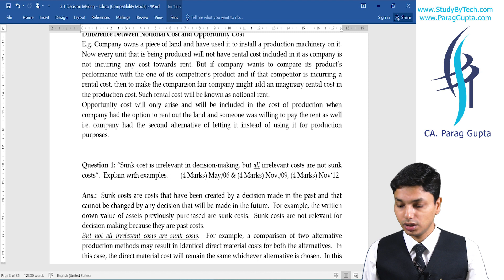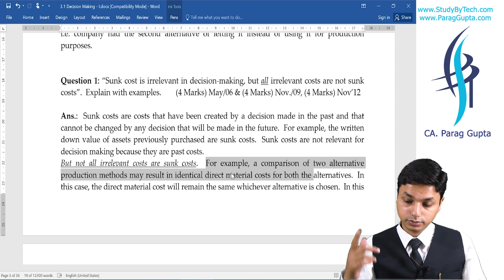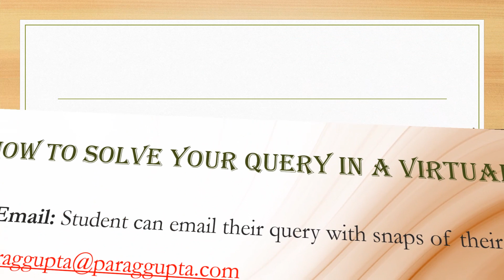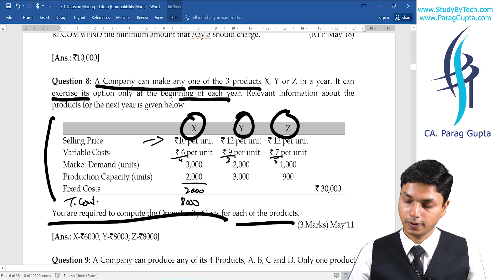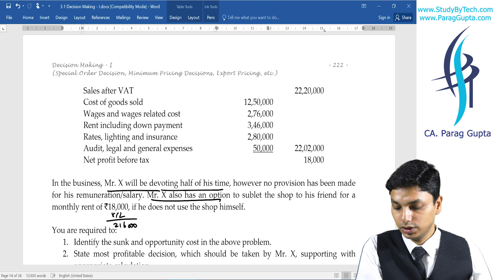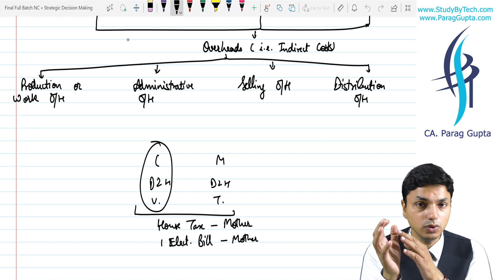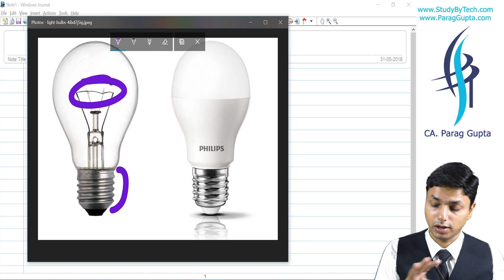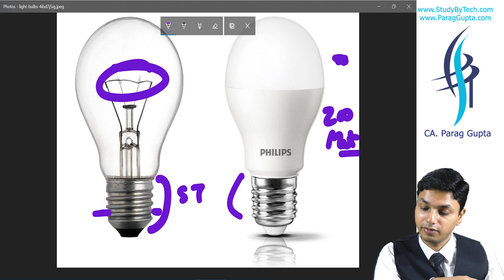Parag Gupta | CA Final Costing-Tutorials on Decision Making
CA Final Costing-New Course-Class 2-Tutorials on Decision Making-CA Parag Gupta
This video covers:
1. The basics of Decision Making-Relevant Costing & practical aspects.
2. Accounting in Decision Making.
3. Use in real life of the subject Strategic Cost Management and Performance Evaluation.
4. Work of Strategy and Operation Department in a Big 4 or other management consultancy firms such as Bain & Company, etc.
It includes-
1. Best approach for different situations.
2. Common cost
3. Cases of opportunity cost.
4. Fixed cost
5. Opportunity cost in detail
6. Elements of cost
7. Types of cost
8. Relevant cost of direct material

About Parag Gupta:

Parag Gupta is an Indian Chartered Accountant (CPA equivalent) & is considered one of the best lecturers in the Indian private education industry for management accounting and operations research.